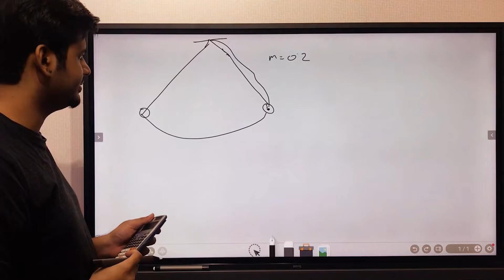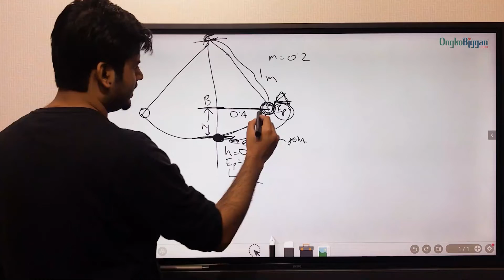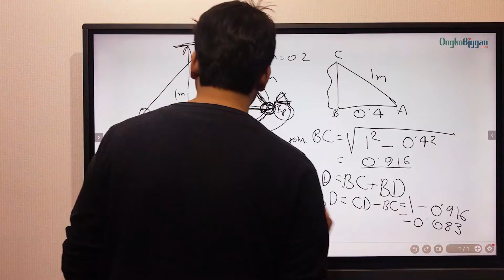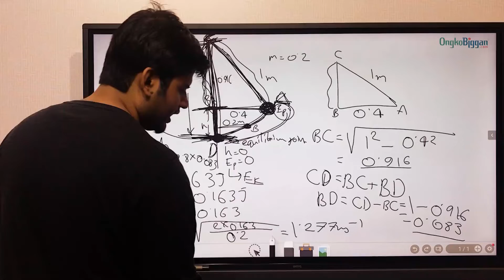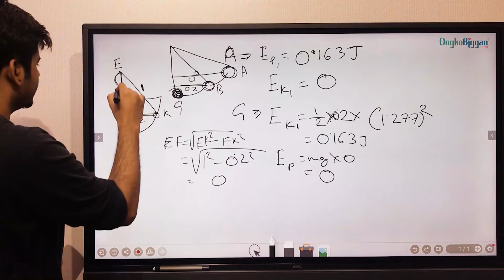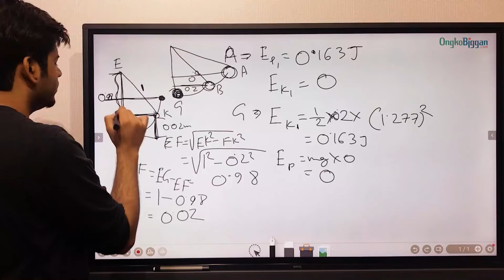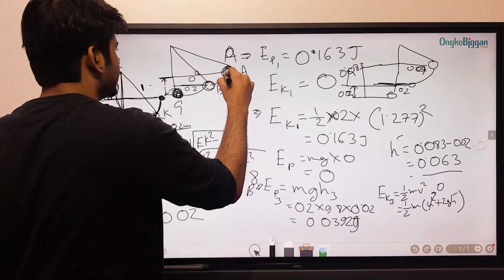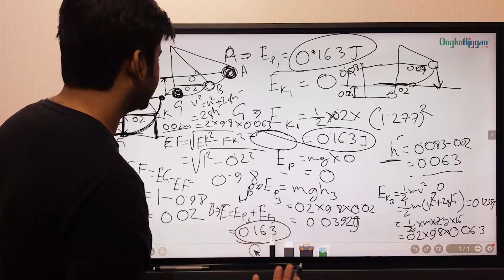অধ্যায় ৫ - কাজ, শক্তি, ক্ষমতা - পেন্ডুলাম সংক্রান্ত গাণিতিক সমস্যা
Series: অধ্যায় ৫ - কাজ, শক্তি, ক্ষমতা - কাজ  [HSC]